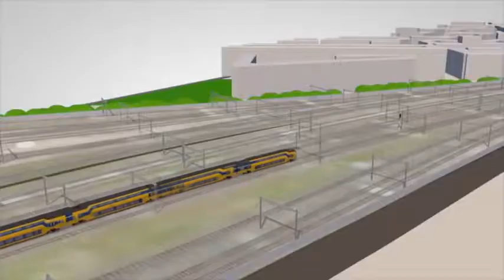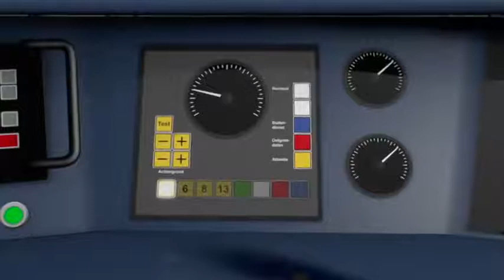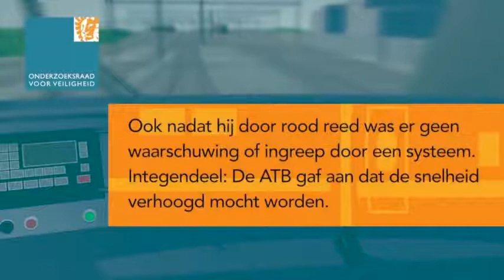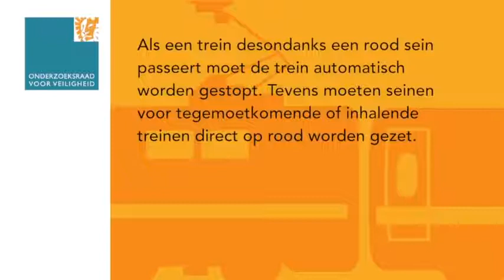Animation Train collision between intercity and sprinter | NRK INTELLIGENCE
On 21 April 2012 at 18:30 local time (16:30 UTC), two trains were involved in a head-on collision at Westerpark, near Sloterdijk, in the west of Amsterdam, Netherlands. Approximately 117 people were injured, one of whom later died in hospital. The collision is thought to have been caused by the driver of one of the trains had passed a red signal.